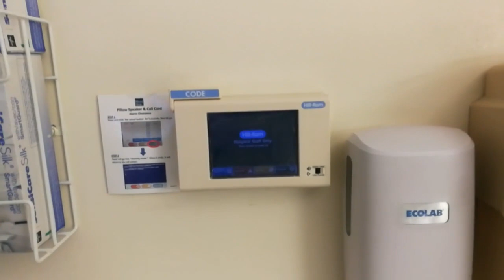Alexa Voice Activated Pillow Speaker for Hospital Room Control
Our device enabling use of an Amazon Echo (Alexa) to control a pillow speaker (room remote) to give voice control over the lights, TV, and nurse call bell at Mount Sinai Hospital.

Together with our voice activated hospital bed controller, a patient has full control with just their voice.